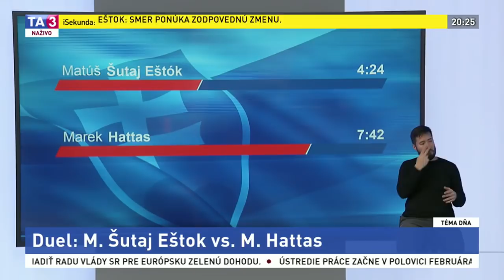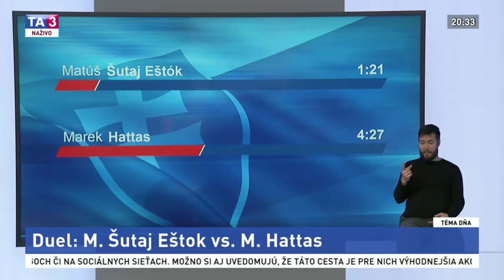Duel v Téme dňa: Šutaj Eštok verzus Hattas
Pozrite si predvolebný duel v rámci našej relácie Téma dňa. Matúš Šutaj Eštok z kandidátky strany Smer-SD sa postavil proti Marekovi Hattasovi z kandidátky Za ľudí.